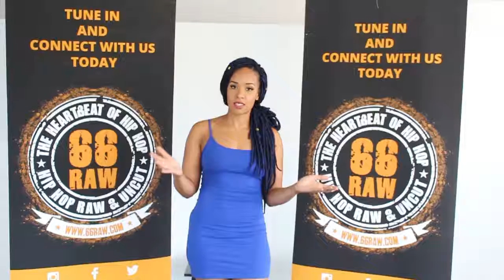Artist Bootcamp Real - Ms. Niko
Artist Bootcamp is not only for upcoming artist and management companies, but for anyone that is interested in being in the entertainment industry. Being a part of this event gives you the tools to get closer to the entertainment industry. With a panel that is packed with knowledge and professional experience, we know that you will have what it takes to take on any stage or coach any artist, that we can guarantee.

Tickets are $20.
The sessions are approximately 2 hours with an hour after opportunity to network. Complimentary refreshments will be served. Artist Bootcamp, Performance Prep series will take place Tuesday, July 26, 2016 at 7pm to 9 pm. At the Sky Room Event Space 6669 Security BLVD Woodlawn, Maryland. 2nd Floor.